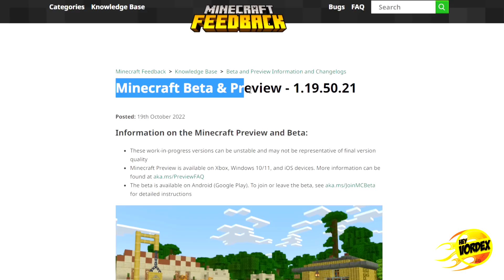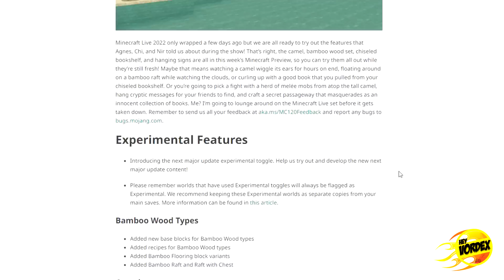MINECRAFT 1.20 - SAIU PARA A BEDROCK! CAMELOS, JANGADAS, BLOCOS DE BAMBUS E MAIS!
Hey, pessoal!
Neste vídeo vocês conferir algumas informações sobre a nova versão Minecraft Beta & Preview - 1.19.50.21, que chegou para a Bedrock e adicionou os camelos, blocos de bambus, jangadas entre outros recursos.

★ MINECRAFT 1.19 - ESSA É A MELHOR SEED DE TODAS PARA COMEÇAR A JOGAR (MCPE, Xbox, Playstation, PC)